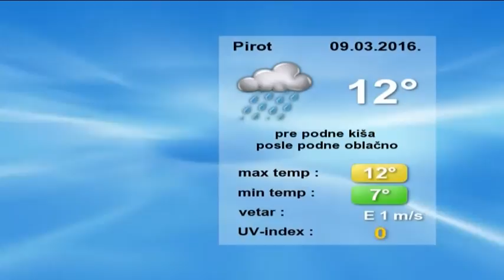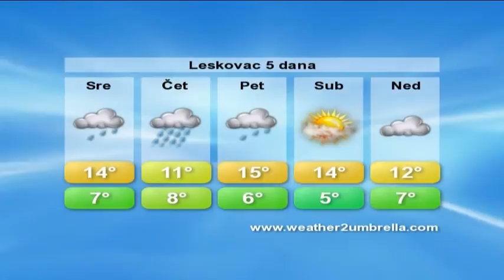belami.rs - VREMENSKA 9.3.2016.